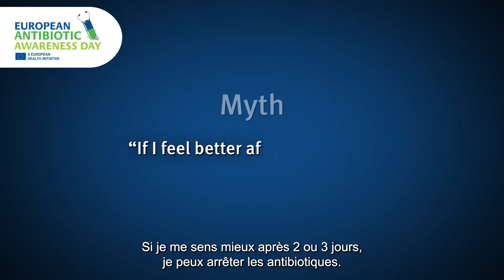ECDC - Mythe #3 - Si je me sens mieux après 2 ou 3 jours, je peux arrêter de prendre mon traitement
L'ECDC propose de courtes vidéos traitant des idées reçues principales concernant les antibiotiques et leurs utilisations.

Vidéo traduite en français par le CPias Nouvelle Aquitaine/ RéPias MATIS